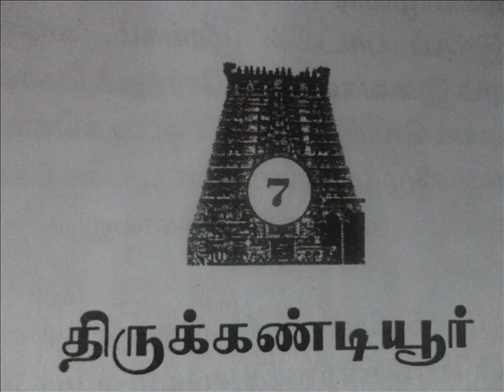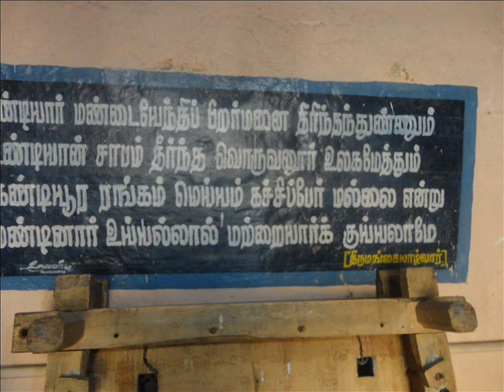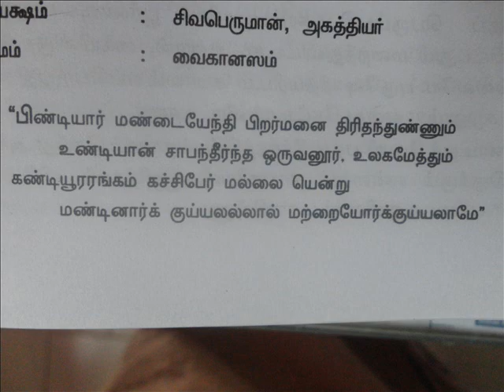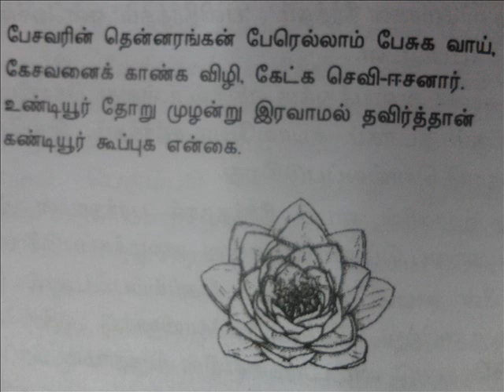7th DIVYA DESA HARA SHABA VIMOSANA PERUMAL DARSHANAM 131004